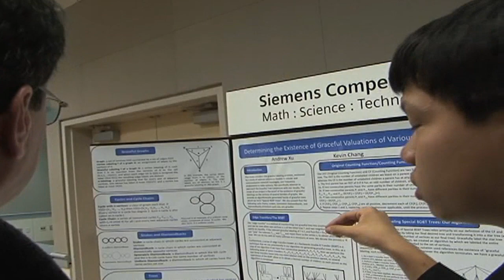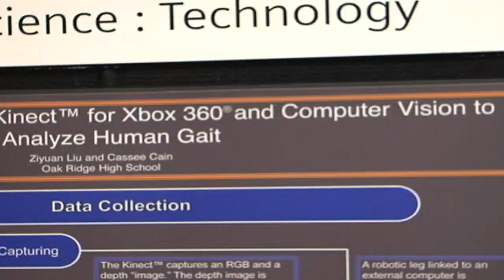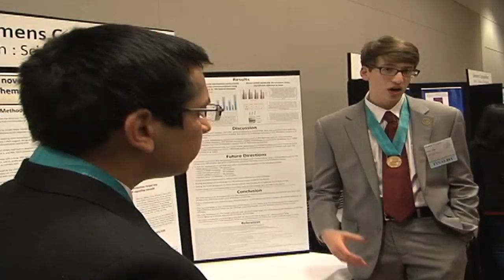US High School Students Shine in Prestigious Science Competition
Twenty US high school students were in Washington, DC, this week squaring off in one of the nation's premier science research contests. The prize: a half million dollars in college scholarship awards. It wasn't just prize money, however, motivating these Math, Science and Technology contestants. VOA's Chris Simkins reports these young competitors hope their innovations will make a positive difference in the world.